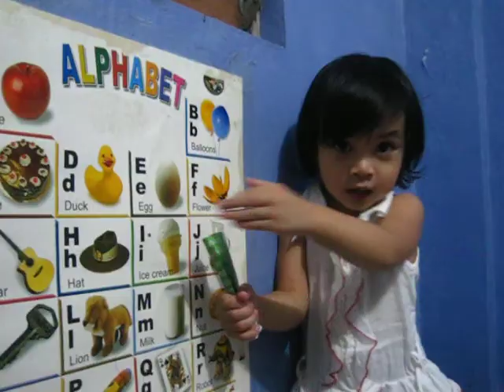Alyssa Ashley Lights Camera Action!